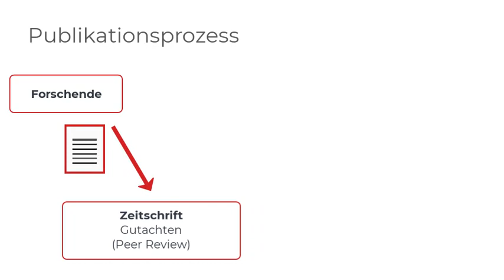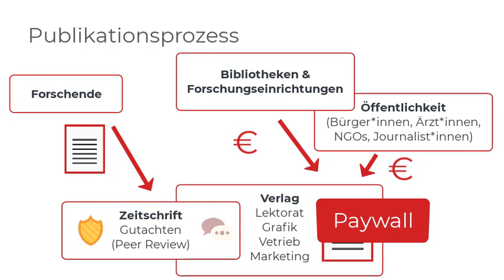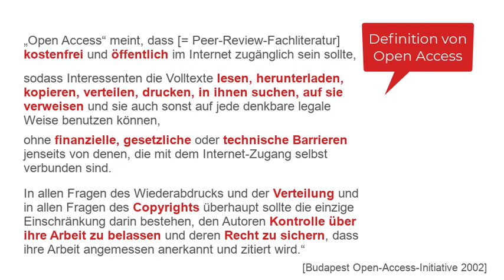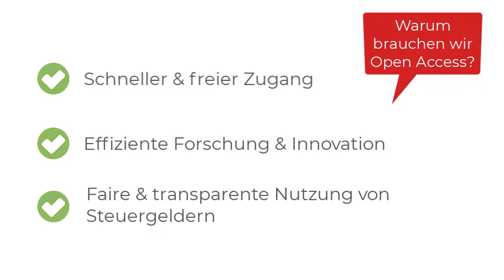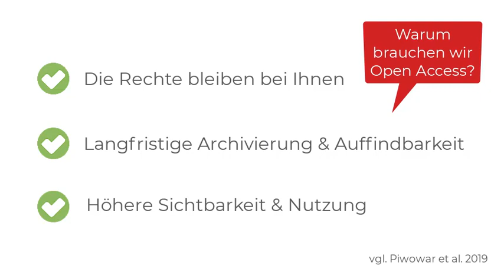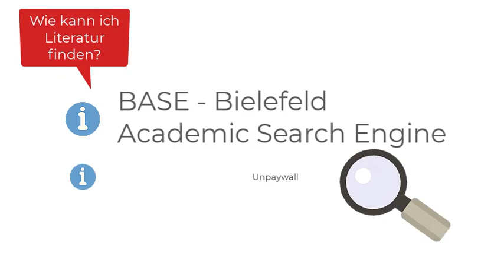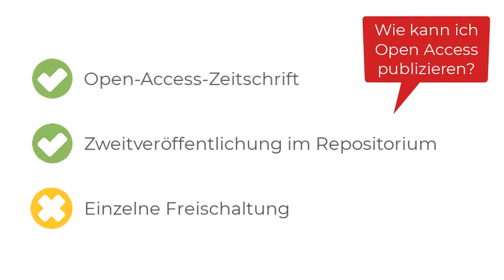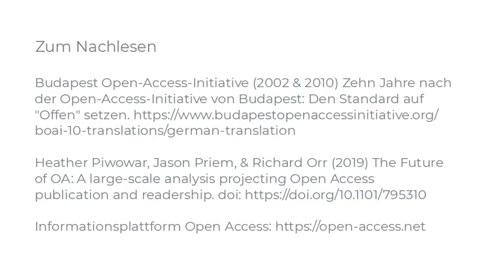Crash Course Open Access – warum wir die offene Wissenschaft brauchen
Im gesellschaftlichen Diskurs ist der freie Zugang zu wissenschaftlichen Erkenntnissen von besonderer Bedeutung. Viele Publikationen sind leider nicht frei zugänglich. Wie funktioniert das aktuelle Publikationssystem und welche Gründe sprechen für Open Access? Dies und wie Sie Open-Access-Literatur finden sowie Ihren eigenen wissenschaftlichen Output Open Access veröffentlichen, erfahren Sie in dieser Coffee Lecture.
Referentin: Helene Brinken